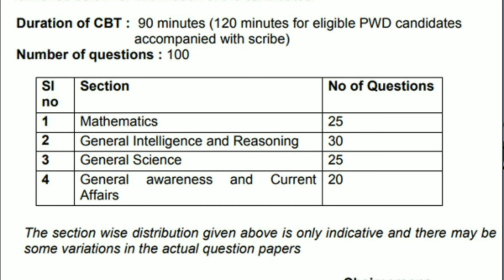ரயில்வே Group D தேர்வில் முறைகேடு நடந்திருப்பது அம்பலம்